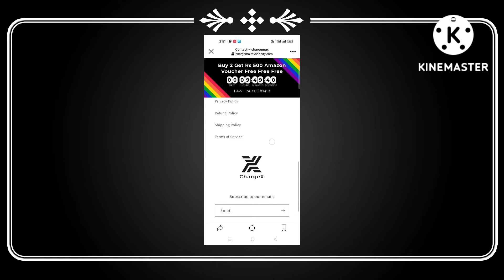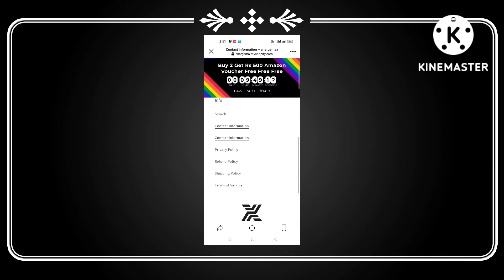chargema myshopify website review | chargema website real or fake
chargema myshopify website review
chargema website real or fake
chargema website review
chargema myshopify refund policy
how to contact chargema website customer care